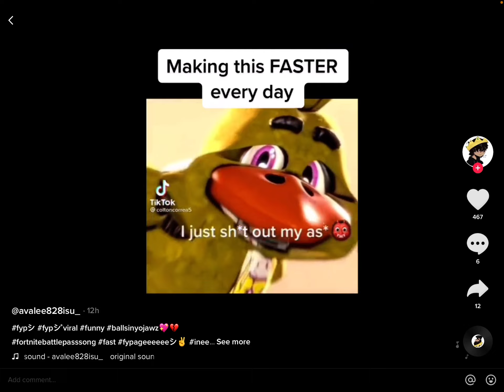Fortnite battle pass song 1x